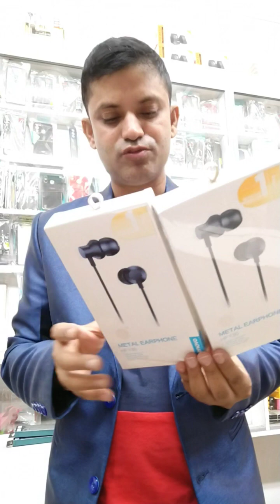স্বল্পমূল্যে প্রয়োজনীয় প্রোডাক্ট।।Essential products at low prices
ভালো মানের প্রয়োজনীয় অনেক ধরনের প্রোডাক্ট। স্বল্প মূল্য।